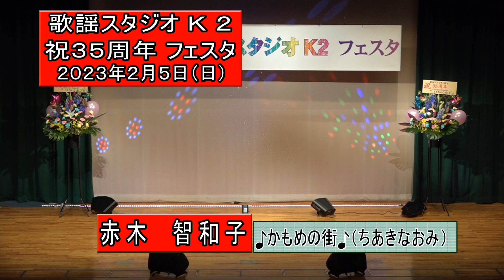117 赤木 智和子 かもめの街 を歌う 2023年2月5日（日） 祝35周年歌謡スタジオＫ２フェスタ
117 赤木　智和子　かもめの街　を歌う　2023年2月5日（日）　祝35周年歌謡スタジオＫ２フェスタ